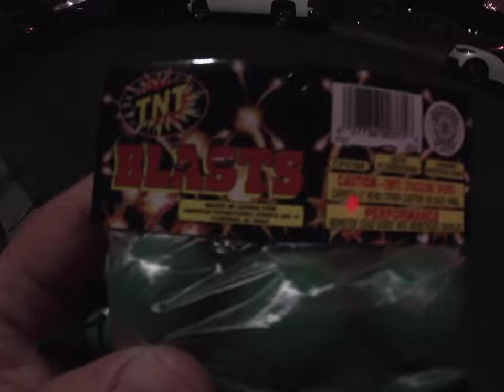Firework #3: TNT Blasts After Some Fireworks (July 4, 2024)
Recorded today on 9:06:28 pm to 9:07:46 pm

Happy Fourth Of July 2024! This firework I also saved was bought last year in 2023.